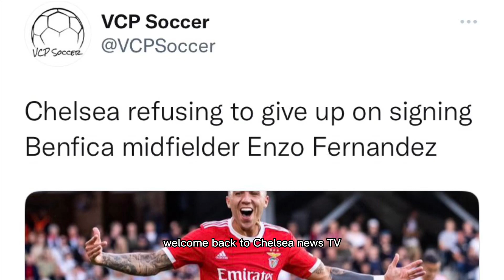Chelsea FC DO NOT GIVE UP to COMPLETE SIGNING!✅Enzo Fernandez Chelsea TRANSFER DONE🔜!🤩Benfica SALE!💙